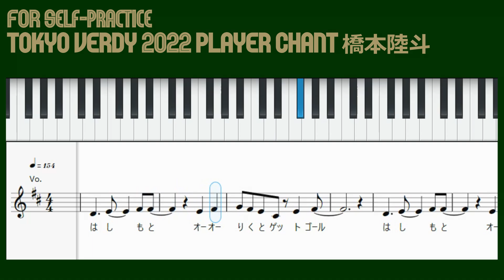東京ヴェルディ2022橋本陸斗選手チャントを練習するための動画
打ち込み（と音声合成）で作成した橋本陸斗選手のチャントの自主練用動画です。
※公式動画ではありません。一切の団体と関係ありません。
※この歌い方を強いるものではありません。